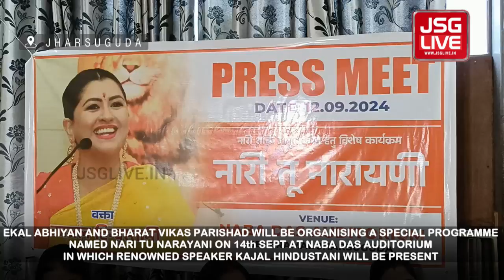Renowned Speaker Kajal Hindustani will be addressing at Naba Das Auditorium on 14th September